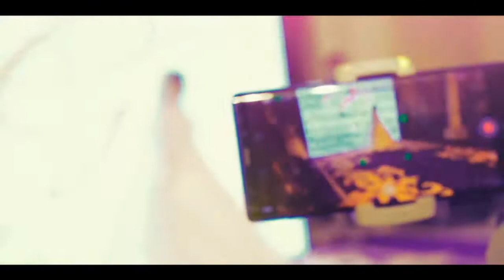Snow white bridal show catwalk sneak peak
Dear clients, we are currently in process of renovation..
We will be able to attend you strictly by appointment from back entrance from today till 8th October 2021 ..
Our sincerest appologies for any inconveniences this may cause..
And all our delivery and deadlines are ontime as per scheduled ..
We can't wait to welcome you again on fresh space

Regards,,
Galia Fahd Fashion Design team.

Post from last show snowwhite bridal collection

زبائنا الكرام ، نقوم حاليا ببعض اعمال صيانه وتغير ديكور،  سنقوم باستقبال الزباين فقط بالمواعيد، من باب المشغل الخلفي ، وذلك حتى ٨ اكتوبر ٢٠٢١
 نعتذر على اي ازعاج ، ولكل من عندهم مواعيد فهي قيد التنفيذ وعلى نفس مواعيد الاستلام ستكون جاهزة
ونحن على أحر من الجمر لنبدأ باعادة استقبالكم مره اخرى
تحياتنا ،، اسرة بوتيك المصممة غاليا الفهد

الفيديو : لقطات من آخر عروضنا ، مجموعه بياض الثلج